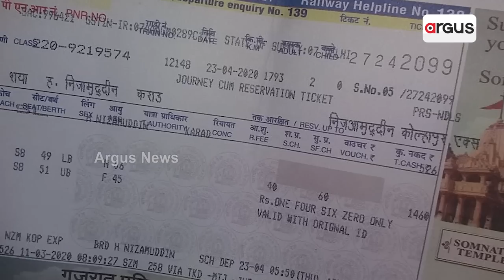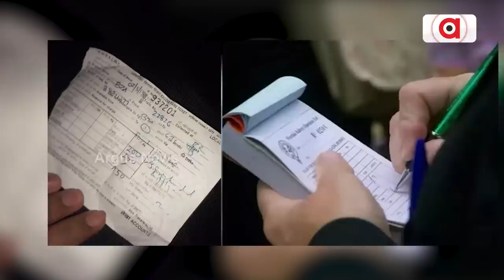Platform Tickets Can Double Up For Train Tickets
Passengers can undertake journeys in trains without buying a formal ticket. Platform tickets in hard copies can double up as train tickets provided the passenger is ready to fork out a fine along with the full fee for the distance. The ticket collector will come in handy if they are approached by the passenger.